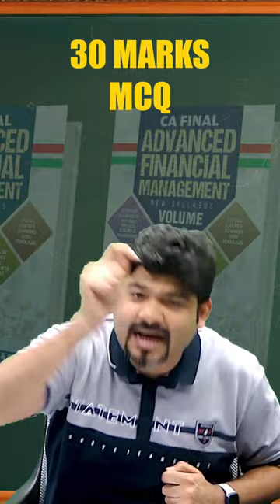CA Final AFM Regular batch for Nov 24 and onwards by CA Sankalp Kanstiya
Join our upcoming CA Final AFM Regular batch for the 2024 syllabus!
📚 Get ready for exam success with 100% ICAI coverage, RTP, MTP, and Past Papers.
🎓 Our comprehensive 225-hour course starts May 7th, 2024, ending July 31st, 2024.
Dive deep into concepts with our study mentor, colored books, and interactive lectures.
Don't miss out on MCQ tests, revision lectures, and our special 'magic book' for ultimate prep!

🌟 Scan, learn, conquer!